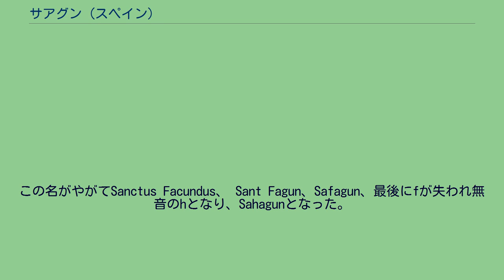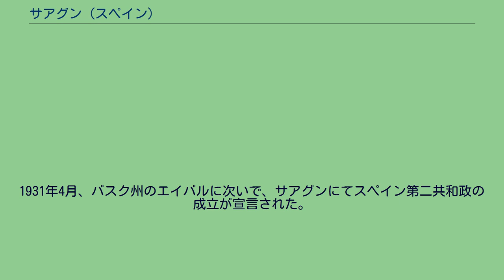サアグン (スペイン)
サアグン（Sahagún [sa(a)ˈɣun]）は、スペイン・カスティーリャ・イ・レオン州レオン県のムニシピオ（基礎自治体）。
サンティアゴ・デ・コンポステーラの巡礼路の自治体の一つである。
304年頃にこの地で殉教したとされる、聖ファクンドと聖プリミティボ（キリスト教徒たちは彼らを Domna Sanctosと呼んでいた）にちなんで名づけられた。
この名がやがてSanctus Facundus、 Sant Fagun、Safagun、最後にfが失われ無音のhとなり、Sahagunとなった。
セア川とバルデラドゥエイ川の間の緩やかな丘陵の上にある。
サアグンの気候は、カンタブリア山脈の影響を少し受けた地中海性気候である。
年間平均気温は10℃から12℃である。
標高の高さに調節され、夏は暑く乾燥する。
冬には頻繁に霜を伴う降雪（年間10日ほど）があり、2つの河川に挟まれているため、霧が発生する。
第一次産業の比率が高く、穀物生産や家畜の飼育で知られる。
特産はリーキ（修道僧が持ち込んだとされる）。
アルフォンソ3世王が建てた王立サン・ベニート修道院 中世のサアグンができる前、この地にはローマ街道の宿場町があった。
発祥の地とされるのは、聖ファクンドと聖プリミティボに捧げられた修道院である。
ローマ帝国のキリスト教迫害によって、聖ファクンドと聖プリミティボが拷問を受け、処刑されると、遺骸はセア川に投げ捨てられた。
信者たちは聖人の遺骸を集めて原始キリスト教の教会を建てた。
この建物はイスラム教徒のイベリア半島侵攻で幾度も破壊された。
レコンキスタ終了後、872年にアストゥリアス王アルフォンソ3世は教会をコルドバ出身の聖職者へ寄進した。
ロマネスク様式とムデハル様式の融合である、サン・ロレンソ教会 11世紀、特にアルフォンソ6世は、二度目の王妃にコンスタンサ・デ・ボルゴーニャをフランスから迎えるにあたって、クリュニー修道院を通じてイベリア半島にラテン典礼を導入することを決めたことで、修道院の優位が高まった。
時には、ブルジョワ対職人という、異なる社会階層の間で緊張が生じた。
サンティアゴ・デ・コンポステーラの権威をかさにした修道院の権力乱用は、ブルジョワの反乱が起きるほどであった。
1085年、アルフォンソ6世は町と聖職者に法特権を、サン・ファクンド地区へ移住する人々への税免除を含めて授けた。
これが修道院と町の突出した富の獲得につながり、『スペインのクリュニー』と呼ばれるほど重要視され、中世後期には最も繁栄する都市のひとつとなった。
町は重要な文化中心地でもあった。
フランス商人、ムデハル、ユダヤ人といった人種や文化の違う人々が移住してきた。
12世紀、町と修道院双方とも対立が頂点に達した。
年代記は、3度のブルジョワ反乱について記している。
時がたつにつれ、修道院の勢力は増し、現在のカンタブリア州からセゴビア県に至るまでの地域に100に近い修道院と教会をその管轄においていた。
さらに1347年、ローマ教皇クレメンス6世のおかげで、サアグンに大学が設置された。
対立教皇ベネディクトゥス13世時代の1403年、神学、教会法、リベラル・アーツが学べるようになった。
サアグン大学の重要性は、サラマンカ大学と名声を交換するほどであり、アルカラ大学へ教授を提供したところにも現われていた。
数世紀たって、サアグンの町と修道院の衰退は進行し、19世紀のメンディサバル法（教会、修道会の大土地所有廃止）で衰えは決定的となった。
アルフォンソ6世時代から受け継がれてきた信仰の伝統はここで途絶えた。
1808年、スペイン独立戦争の際には、サアグンの戦いが起き、イギリス軍が勝利した。
1931年4月、バスク州のエイバルに次いで、サアグンにてスペイン第二共和政の成立が宣言された。